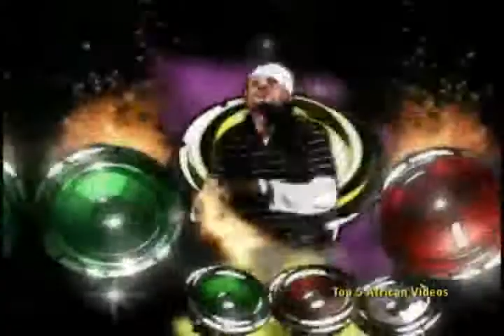Top5 African Videos#9 Part3 DE PLAIZIR, DIBIDOBO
Top5 African Videos N09-Part3